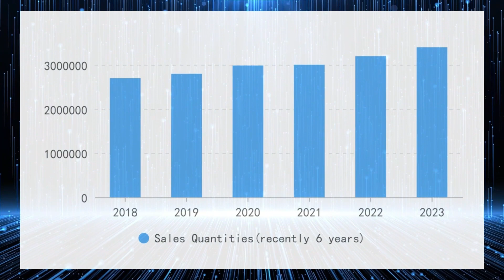YML142 Motorhome LED strip lights Vans Caravan Camper RV DC 12v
DAMAVO Motorhome LED strip lights Vans Caravan Camper RV DC 12v